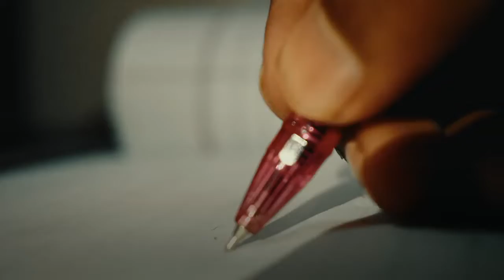Superstition | Trailer | Comming Soon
Short film| Drama| Thrill
Comming Soon